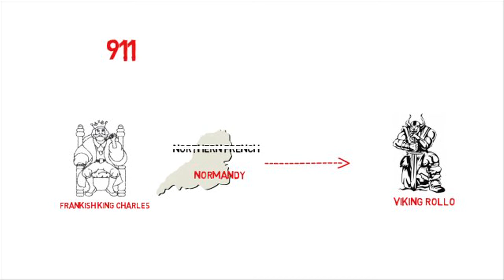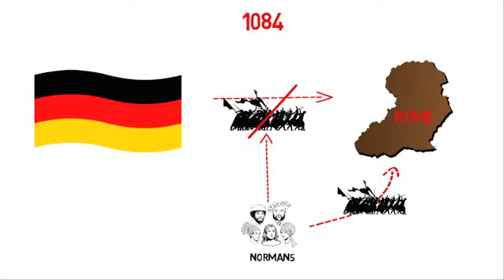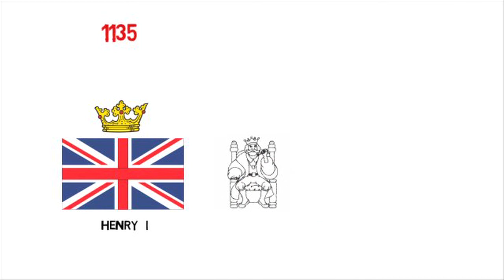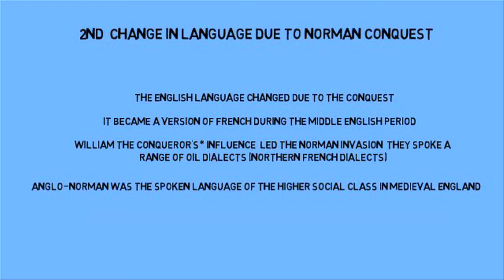The Normans Era